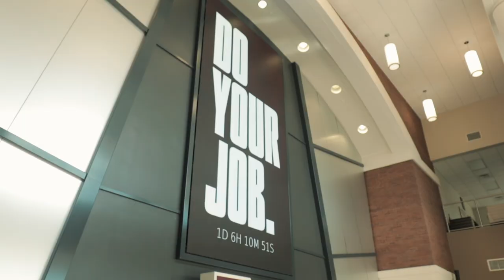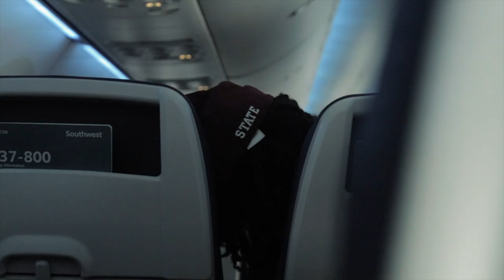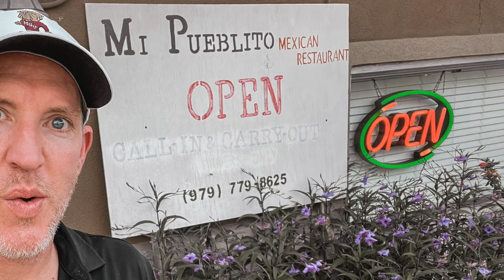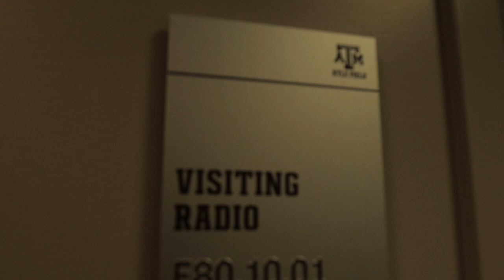Gameday Vlog • HailState @ Texas A&M '21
Behind the scenes of my trip to cover Mississippi State at Texas A&M, 2021.

Vlogging camera:
Canon 80d
Canon 70d